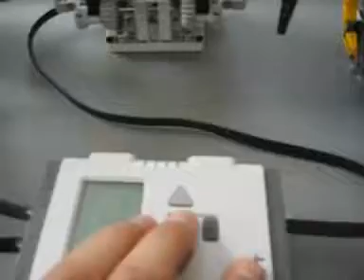Generator bot arclegoman12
Earth Day building challenge. Instead of using gas these people are using stationary bicycles to start a generator so that they will not pollute our environment. Once they start pedaling, it only takes a second before the light turns on indicating that the generator will run for about a minute or so. When they start pedaling, the fans spin and blow on them so that they can keep pedaling without getting hot. The robot is controlled by the arrows on the NXT. The right arrow is to pedal forward and the left arrow is to pedal backwards.